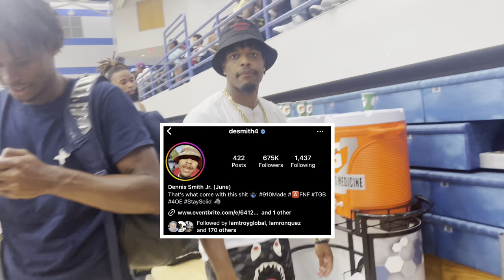DENNIS SMITH JR INVITATIONAL VLOG DAY 1